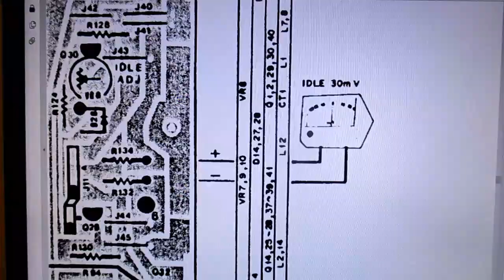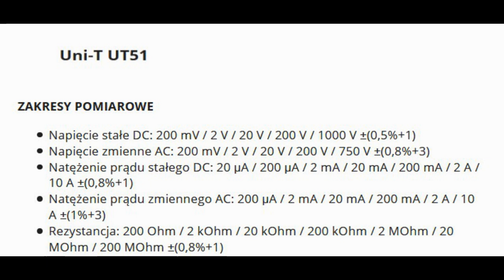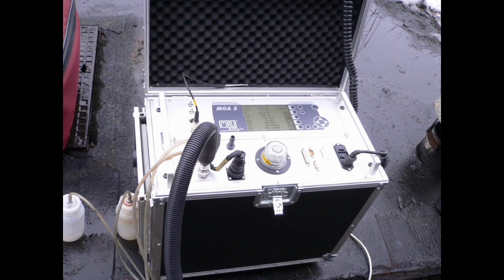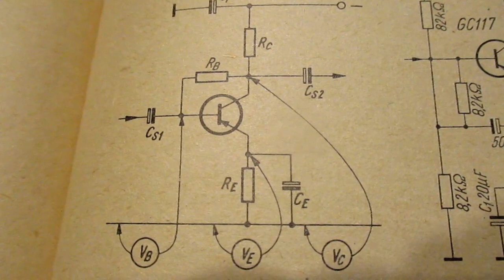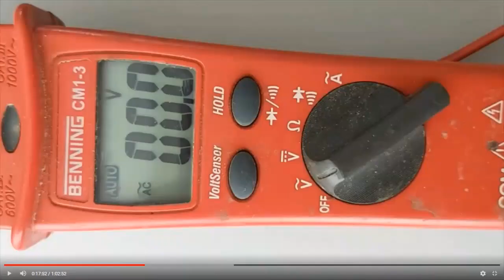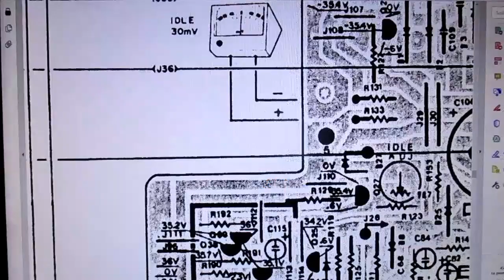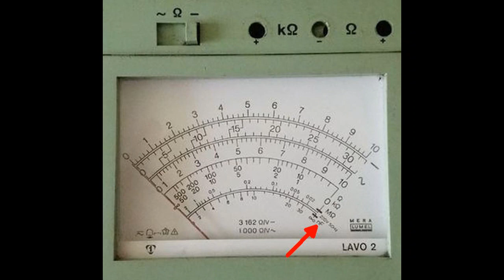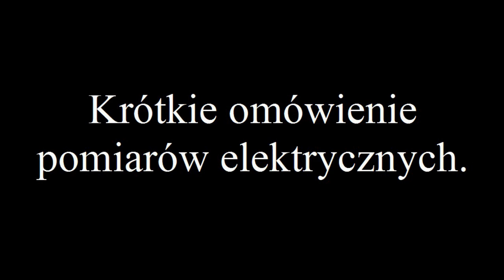Pomiary w praktyce elektronika amatora. (#82)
To film, w którym poruszyłem problem dokładności i wykonywania pomiarów podstawowych wielkości elektrycznych. Jest dużo teorii, wzorów i definicji, ale także sposoby wykonywania pomiarów.
Pamiętajmy, każdy pomiar jest obarczony błędem.

I ja zrobiłem błąd w opisie tablicy z 2:45 i kolejnych. Powinno być M-wartość mierzona, R-wartość rzeczywista (a że jej nie znamy to wartość zmierzona miernikiem najlepszej klasy).